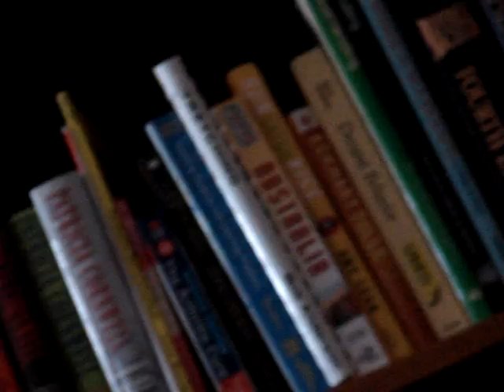Typhoid Mary A Broken Watch Accoustic Live Preformance.MPG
Typhoid Mary - "A Broken Watch" Accoustic live preformance.
From: OriginalTyphoidMary | May 12, 2010
"An early morning-coffee, books and our guitars. Playing a song about the preceptions of time and the concepts we have about it. Its raw and uncut accoustic-Thanks for the listen"- Typhoid Mary ...